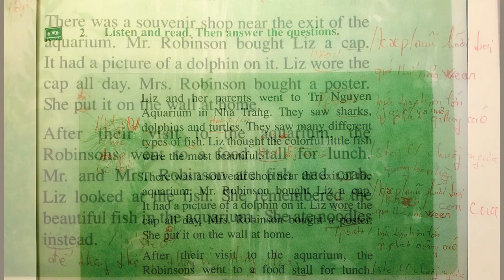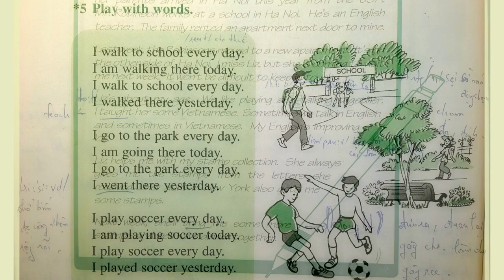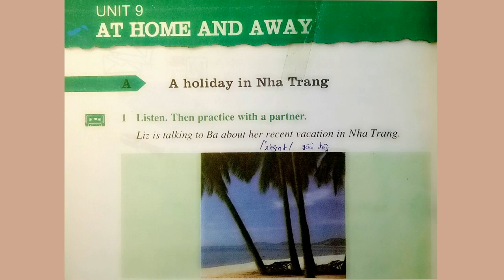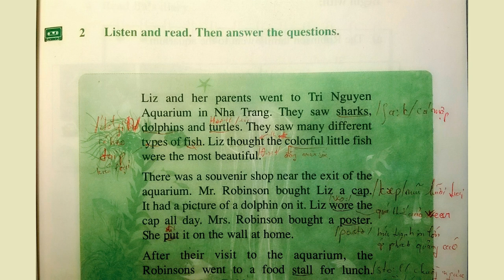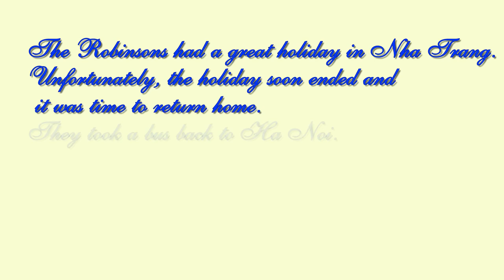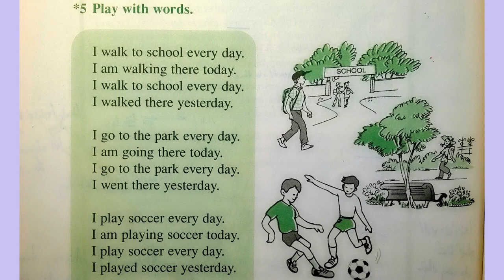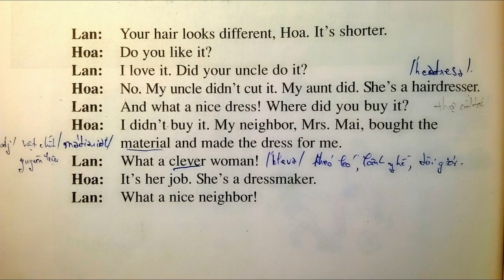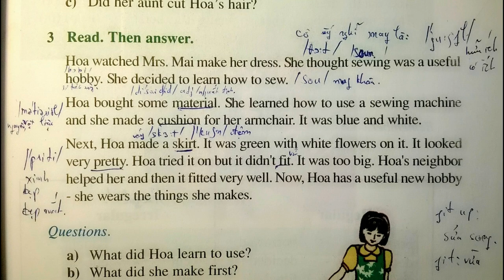Nghe Tiếng Anh Lớp 7 Unit 9 Full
nghe tieng anh lop 7 unit 9 full